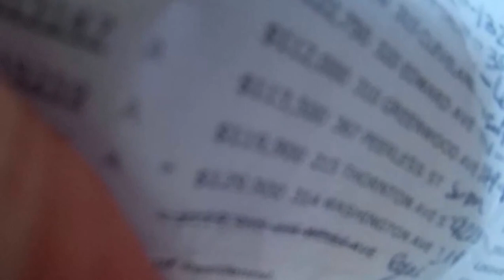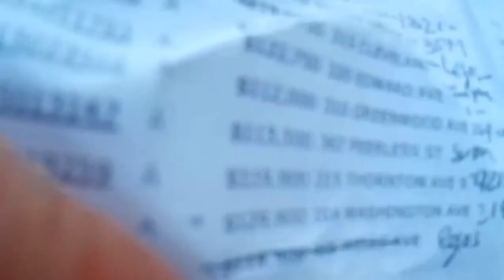VENTA Y COMPRA DE 3 casas de venta desde $130k a $145k de 3/2/2